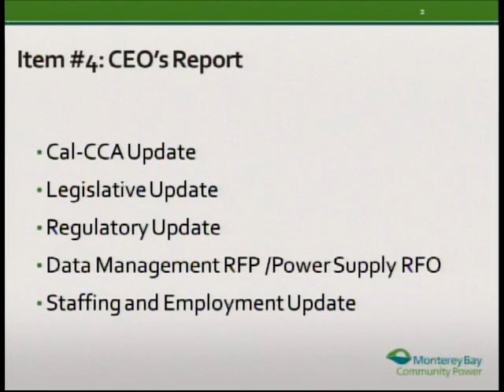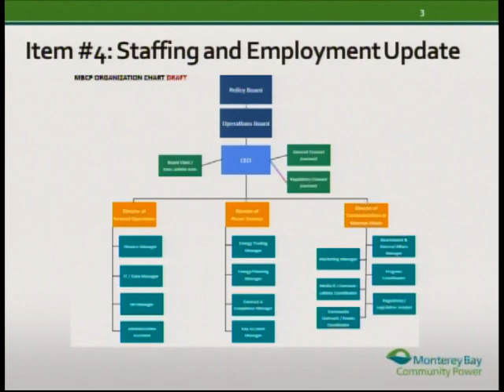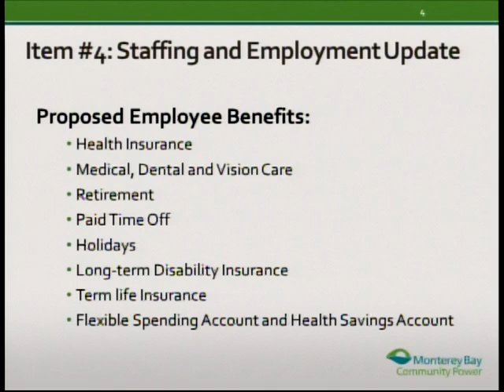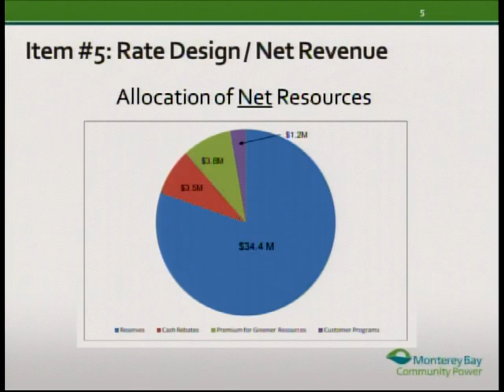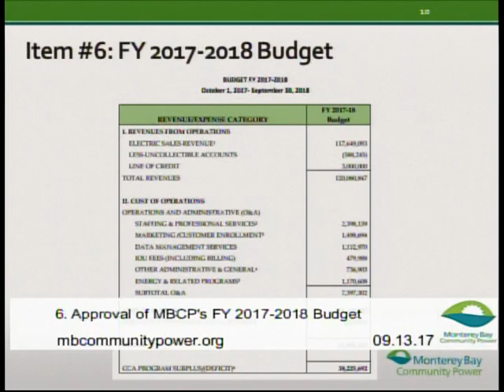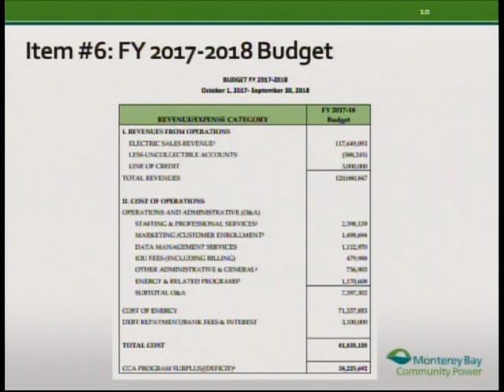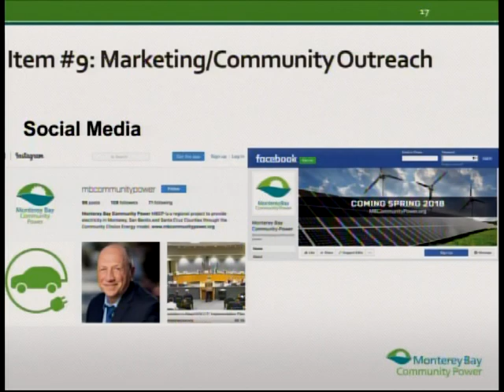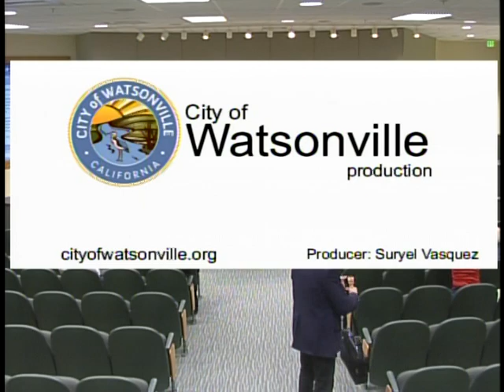Meeting of the Policy Board of Directors - September 13, 2017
Monterey Bay Community Power: Meeting of the Policy Board of Directors

City of Watsonville City Council Chambers